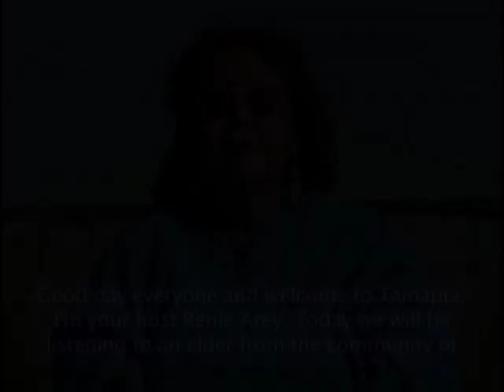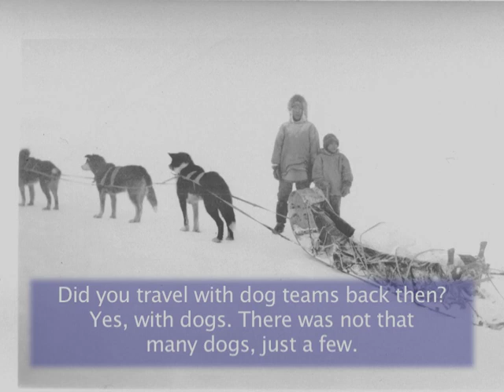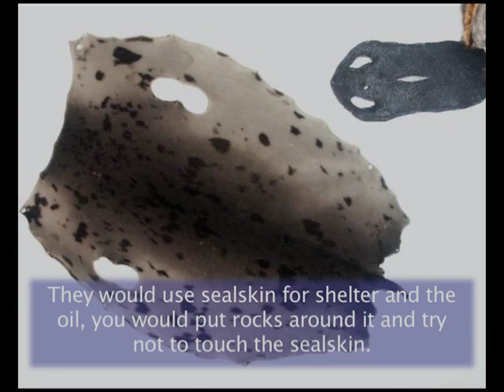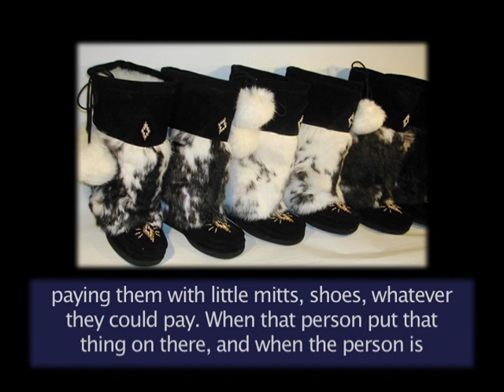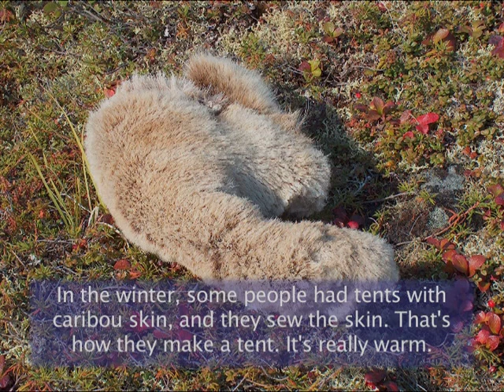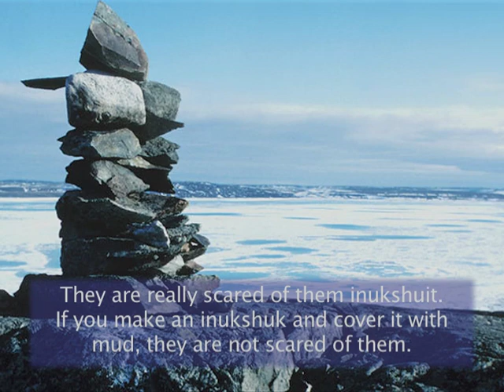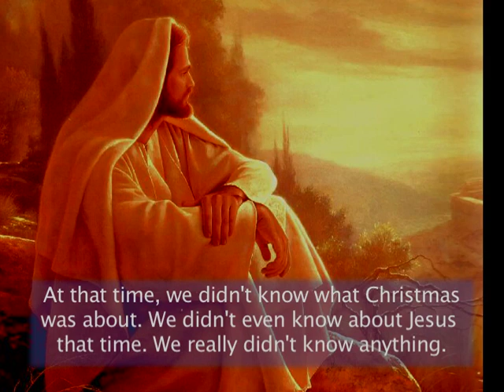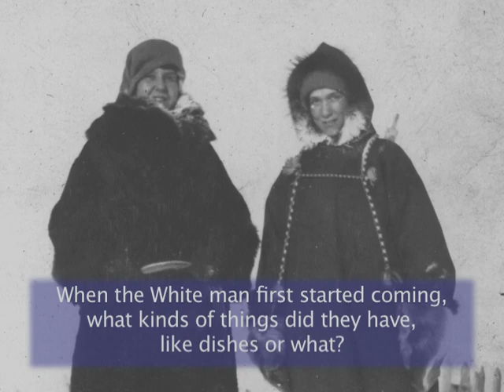06 04 TAMAPTA Sarah Kuptana